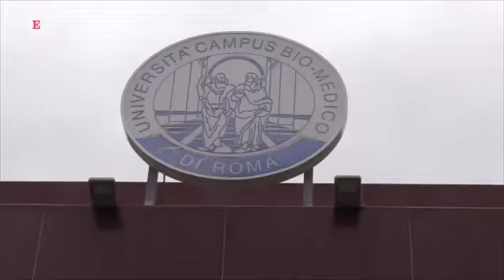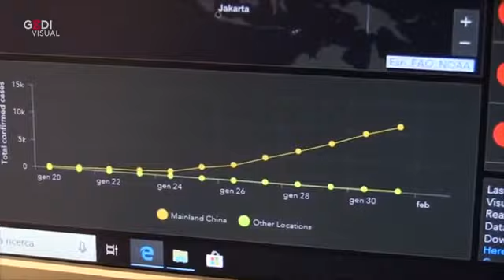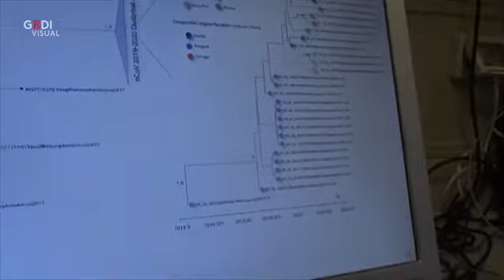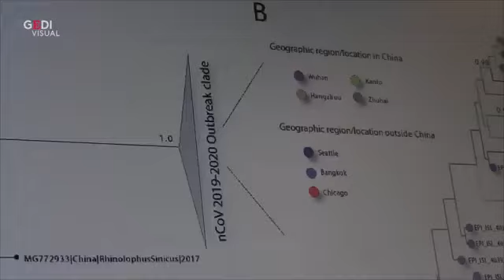Coronavirus, il team italiano che studia il virus 'Così è passato dal pipistrello all'uomo'